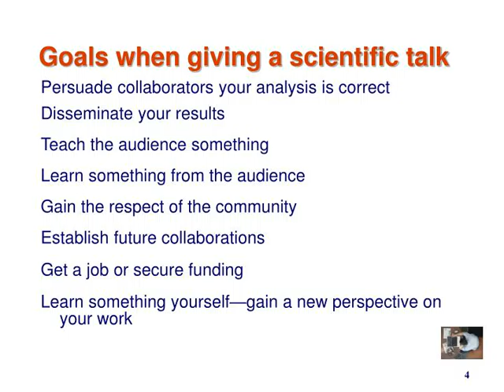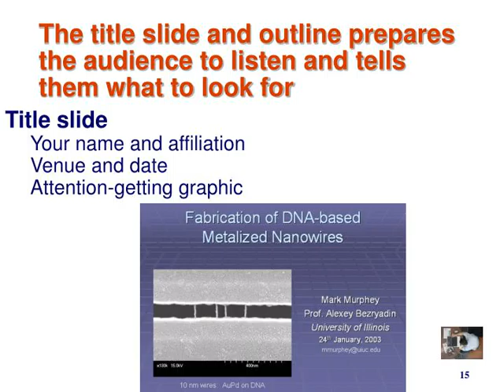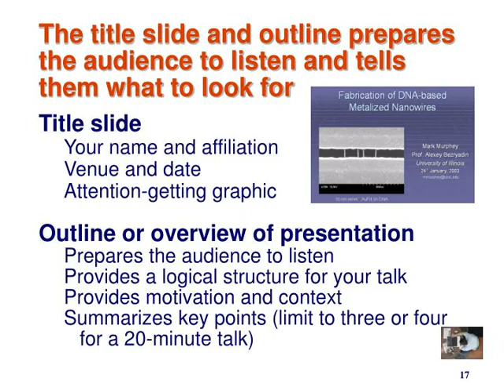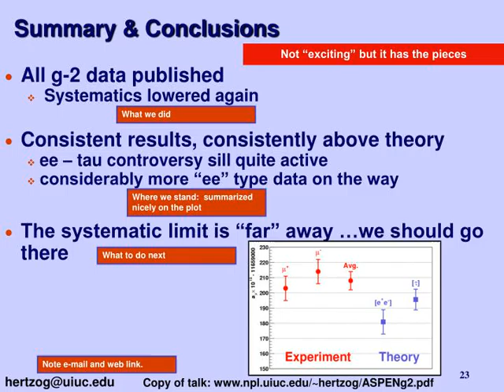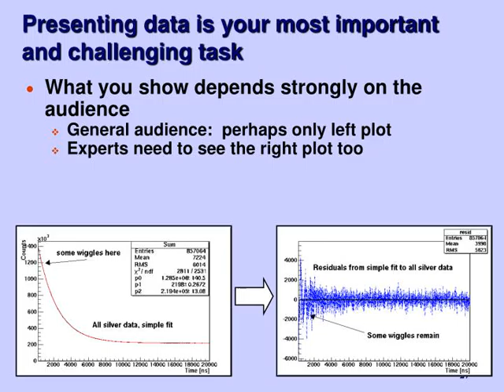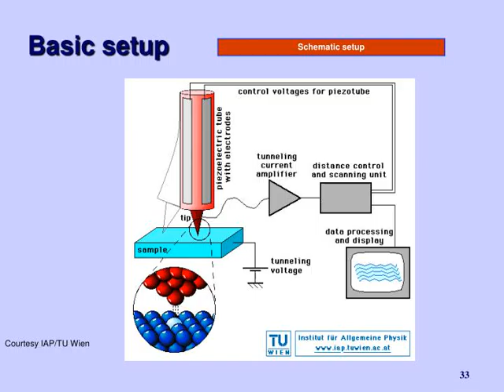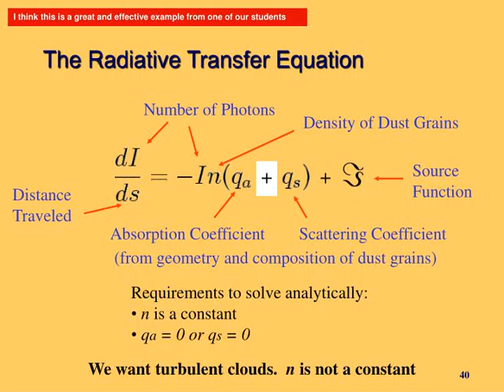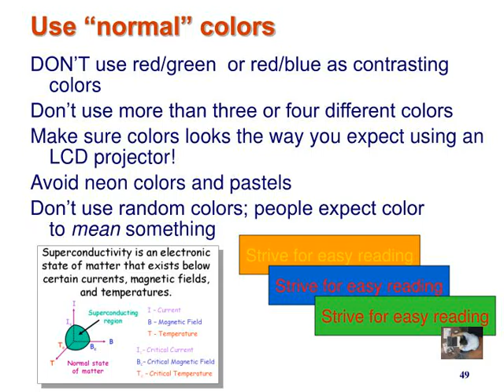Creating Effective Scientific Presentations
Lance Cooperand Celia Elliott (with help from our colleagues Dave Hertzog and Al Nathan) Creating Effective Scientific Presentations
,Here’s what we will cover today: Why give presentations?
Important starting points Logical structure of a presentation Using figures, tables, and equations Powerpoint esthetics ,Why are presentations necessary? Publications lag months/years behind discovery Talks at scientific meetings are current!! Presentations can accentuate results/ideas Talks before your research group, collaboration meetings Your future job will require presentations You will give talks as a job candidate You will give presentations as an employee You will give presentations as an instructor
,Goals when giving a scientific talk Persuade collaborators your analysis is correct Disseminate your results Teach the audience something Learn something from the audience Gain the respect of the community Establish future collaborations Get a job or secure funding Learn something yourself—gain a new perspective on your work
,Key Goal: Communicate your ideas! This fundamental goal should govern every aspect of the design and presentation of your talk!
,Essential rules for preparing your talk: ,First commandment:              Know thy audience! Experts (e.g., seminars, group meetings) Roughly 20–30% introductory material Can be more focused on advanced topics Novices (e.g., public lecture)  Assume your audience is intelligent but knows nothing about the material you’re presenting 80% of material should be introductory Mixed (e.g., colloquia) Most difficult audience 60% of material should be introductory
,Decide how long your talk should be Contributed conference talks ~ 10–15 minutes Most difficult!! Limit talk to 8–10 minutes Only make 1–2 main points Invited conference talks and journal club talks ~ 20–30 minutes Limit talk to 15–25 minutes Make 2–3 main points Invited seminars and colloquia 60 minutes Limit talk to 50 minutes Make 2–3 main points Timing “rules of thumb” Allow ~ 1½–2 minutes for each slide More time needed if slide has complicated figures or data
,Know the style of your talk Persuasive Instructional This talk!! Informative Norm for scientific meetings Formal or informal? Hard to time informal The style of your talk will depend on your venue, audience, and purpose Informal seminar Scientific conference Colloquium Collaboration meeting Report to funders  Job interview
,How do you start? Write down the 2–3 key ideas you wish to convey! The introductory material flows from these ideas (what background/motivation does the audience need?) The body of the presentation flows from these ideas (what supporting evidence, figures, and data do you need to present?)
,Setting the overall structure of the talk also follows from the key points Motivate the key issues (Introduction) Preview your main messages tell them what you’re going to tell them Provide support for your messages (Body) tell them Summarize your messages (Conclusion) tell them what you told them In other words, don’t let them  leave without knowing  your main messages!
,m The Mighty Muon:A dash of history and a pound of precision David Hertzog* University of Illinois at Urbana-Champaign Muon g-2 Muon Capture Muon Lifetime Great title slide, especially for a colloquim Colloquium:  University of South Carolina
,The title slide and outline prepares the audience to listen and tells them what to look for Title slide Your name and affiliation Venue and date Attention-getting graphic Outline or overview of presentation Prepares the audience to listen Provides a logical structure for your talk Provides motivation and context Summarizes key points (limit to three or four for a 20-minute talk)
,Particle Physicists Ask … Why matter?
CP Violation
Why mass?